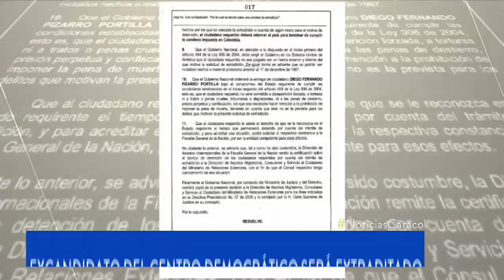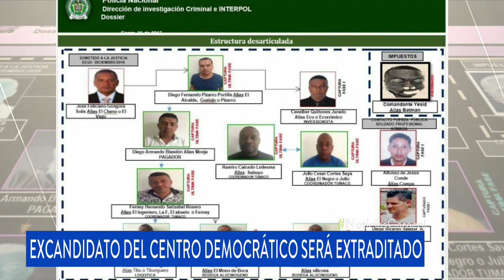Duque firma extradición a Estados Unidos de excandidato del Centro Democrático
Diego Fernando Pizarro Portilla, quien aspiraba a la alcaldía de Tumaco, fue solicitado por la justicia norteamericana por narcotráfico.